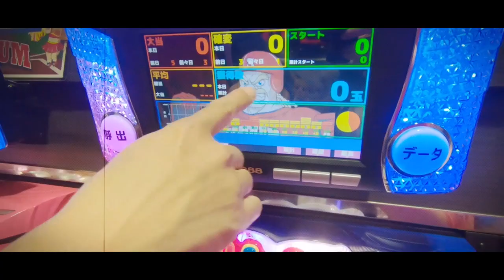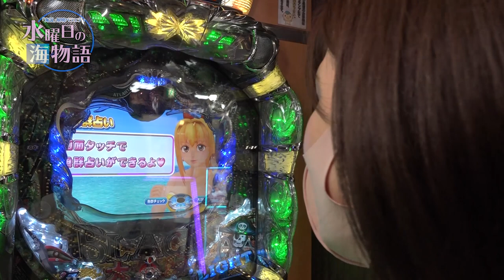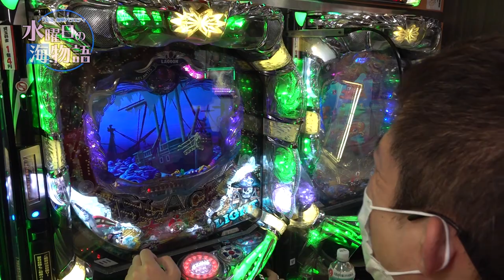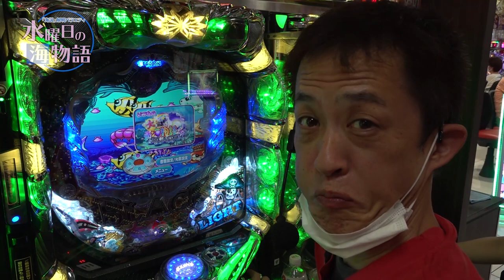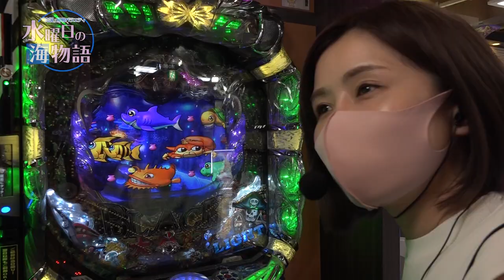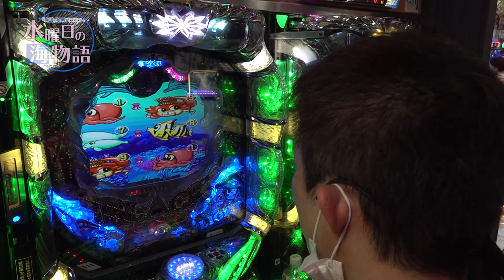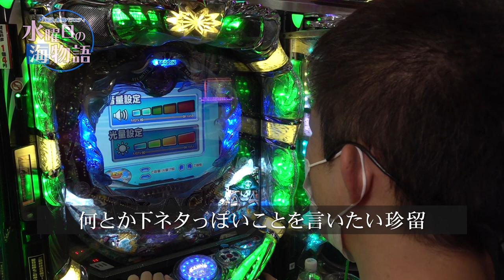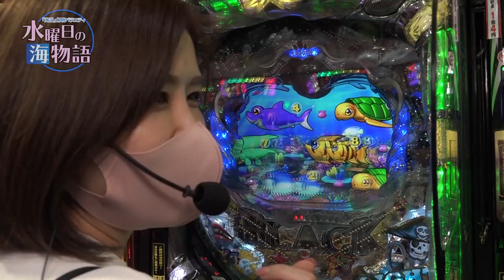【2人並んで打つと1人はすぐ当たる説(前編)】～「海説」解明バラエティ～ 水曜日の海物語#21《青山りょう》《珍留》[必勝本WEB-TV][パチンコ]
海物語シリーズに存在する、数々のうわさ話やあるあるネタ、いわゆる「海説（かいせつ）」を、青山りょうと珍留が実戦検証。
今回は「2人並んで打つと1人はすぐ当たる」という説の検証です。ということで二人は、初めて打ちに来たウブなカップルのていで実戦をします。二人の小芝居をお楽しみください。

出演者：青山りょう／珍留
【ツィッター】

実戦ホール：BELFAN
実戦機種：大海物語BLACK ライト

＝＝人気動画＝＝
【パチンコ 花の慶次～蓮】～パチンカス青山が台も自分もぶっ壊す!?番組再始動スペシャル!! ～ファイト青山！#37＆38 《青山りょう》[必勝本WEB-TV][パチンコ[ぱちんこ]

【ミリオンゴッド凱旋】～1/65536が大連続? 万枚達成なるか!?～ 上カラ水瀬#174《水瀬美香》[必勝本WEB-TV][パチスロ][スロット]

【ミリオンゴッド凱旋】～天井へのカウントダウン!!まさかの結末に震え上がる!!～ 上カラ水瀬#176《水瀬美香》[必勝本WEB-TV][パチスロ][スロット]

【ミリオンゴッド凱旋】～新シーズン開幕!いきなり神降臨!?～ 上カラ水瀬#173《水瀬美香》[必勝本WEB-TV][パチスロ][スロット]

【ミリオンゴッド凱旋】～神回の再臨!?パラパラダンスでご満悦!!～ 上カラ水瀬#175《水瀬美香》[必勝本WEB-TV][パチスロ][スロット]

【打つ人が変わるとすぐ当たる説(後編)】～「海説」解明バラエティ～ 水曜日の海物語#14《青山りょう》《珍留》[必勝本WEB-TV][パチンコ]

【マイジャグラーⅢ】～ジャグを14時間ブン回したらこんなに出ちゃったｗｗ～ ジャグラー偉人伝《椎名まいたけ》[必勝本WEB-TV][パチスロ][スロット]

‹最新台解説›【パチスロ真・北斗無双】～これが新しい北斗！夢幻の闘いに刮目せよ！～導入前最速実践解説《嵐》[必勝本WEB-TV][パチスロ][スロット]